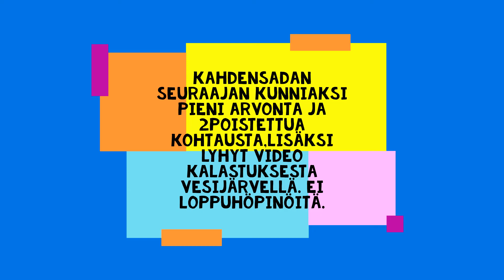Pieni arvonta ja vähän kalastusta.